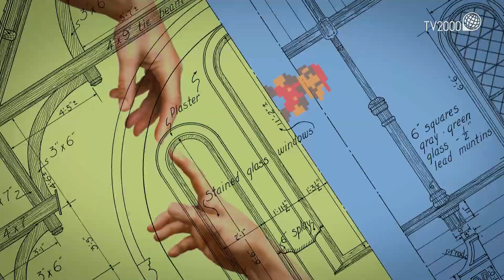A Terza Pagina il trio jazz degli Urban Fabula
La rubrica culturale "Terza Pagina", a cura di Saverio Simonelli. Al centro della puntata il trio jazz degli Urban Fabula. Nel loro ultimo lavoro anche una cover della celebre canzone di Sting Englishman in New York